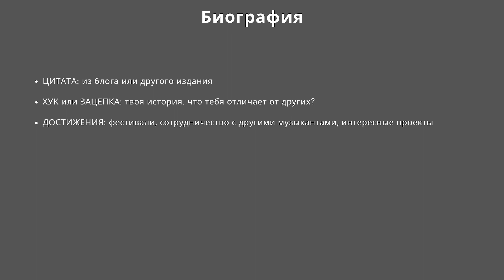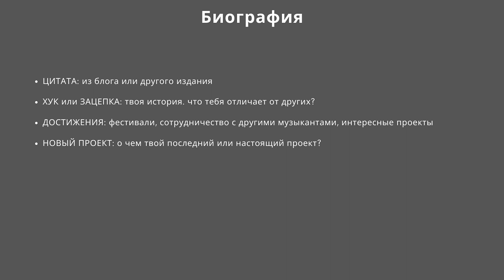11. Как написать биографию музыканта